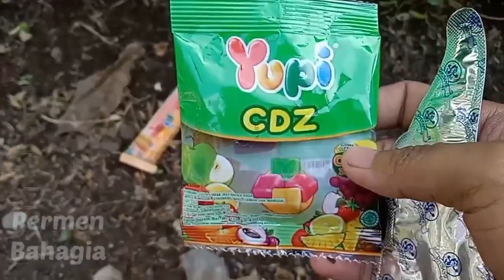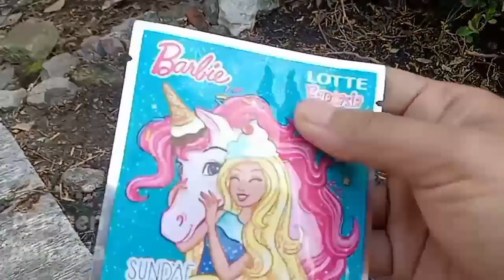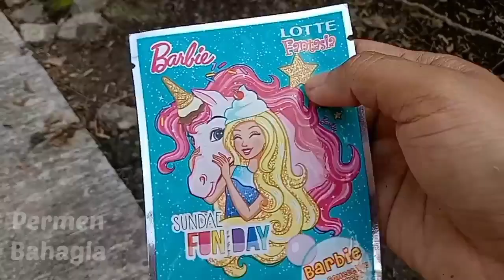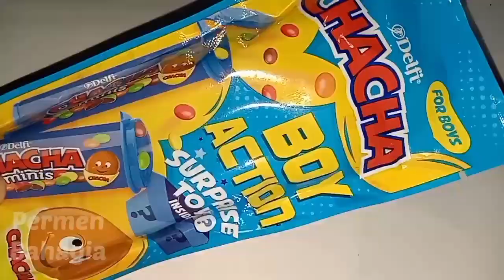Permen yupi, es krim, lollipop hello Kitty, buahan, kaktus goyang, bebek, Mickey mouse, marshmallow